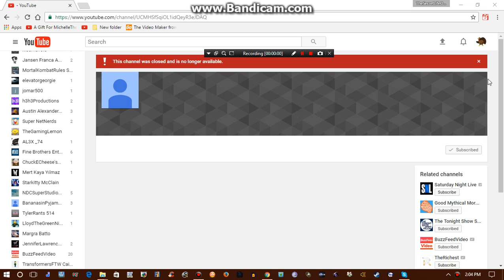BananasinPyjamasAndTheWigglesFTW FatCatFTL EDCP AUTTP Closed His Account :(